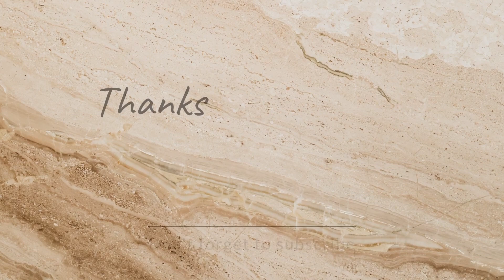4k KUNG IKA'Y AKIN|CHOCOLATE FACTORY|CLUB BANGER REMIX MUSIC|MACAU TRIP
4k KUNG IKA'Y AKIN|CHOCOLATE FACTORY|CLUB BANGER REMIX MUSIC|MACAU TRIP